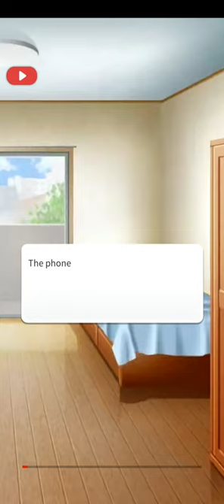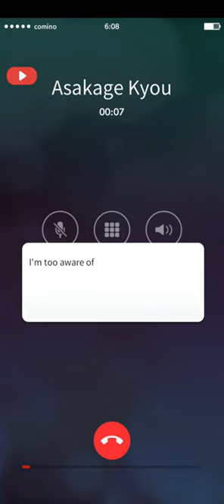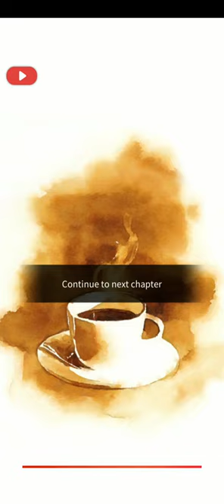"YOU ARE MINE!" GAME WALKTHROUGH, CHAPTER 4 SMILE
Otome Romance Love Story Interactive Dating Simulator Adventure Choice Offline

In this interactive romance otome game, you are the one in control of the romantic story!

You have several options on how the story will unfold.
Immerse yourself in an enchanted game of your choice.

[Plot summary]
An interactive game filled with sensual stories!
Beautiful and gentle women who are loved by handsome men. There is a handsome manager and an assistant manager at the coffee shop where you work part-time! The hero who is at the mercy of approaches from both sides.

[Game Features]
You can play this game to the end for free!
Choose your story and get involved in our interactive series.
Dress up your avatar by choosing from a variety of outfits.
Develop unique relationships with lovable and seductive characters.
Enjoy the dazzling graphics of both the characters and the backgrounds, which look like something out of a TV series.
You will be able to change the clothes of yourself and your love interest Riku to your liking!
The game is free. But if you pay a little, you can watch additional episodes of sweet joy with your adorable young friend!
✦ We offer you a subtitle function, so you can enjoy it in two languages at the same time! This will help you get used to it and learn another language!

Recommended for those who like such games!
Want to play an interactive otome game that's romantic?
Want to try an otome romance role-playing episode game with your own choices!
Want to play an interactive otome dating game with romantic stories!
Like to watch anime or novels about love stories!
Those who like Boyfriend Romance game
Those who like the Otome Romance game
Those who like the Otome Dating game.
Those who like the Anime Otome Love Story game.
Those who want to play free games
Those who want to play free offline (no internet) games.
Those who are interested in Japanese content
Those who like Japanese comics and anime
Those who want to fall in love with an attractive man
Those who want to read an exciting and sweet story
Those who want to play free games in their spare time

About Love Simulation Game "Comino Series
Comino is a romance love story simulation game / otome game where you can easily enjoy stories with a free smartphone app.
A story interactive romance game for women where you can enjoy romance with unique Ikemen, a popular free romance game with a cumulative total of 1,000,000 downloads worldwide.